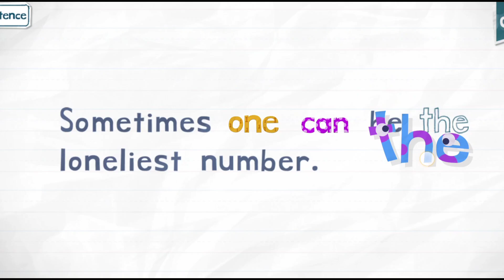Endless Reader One